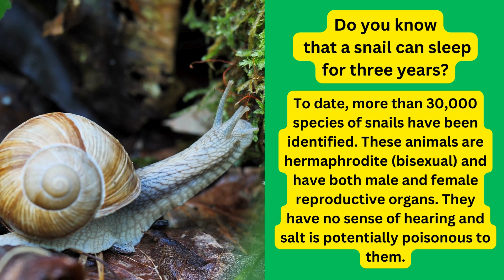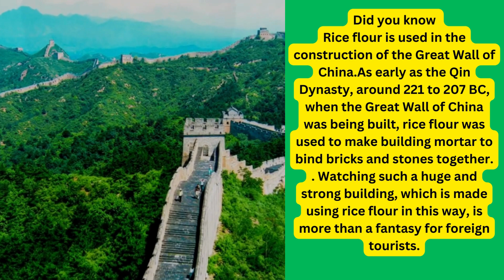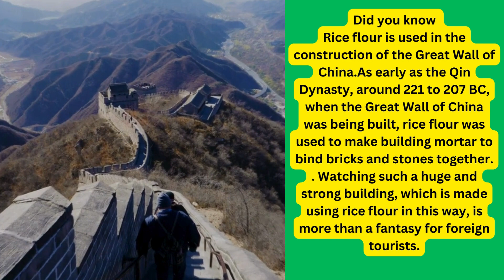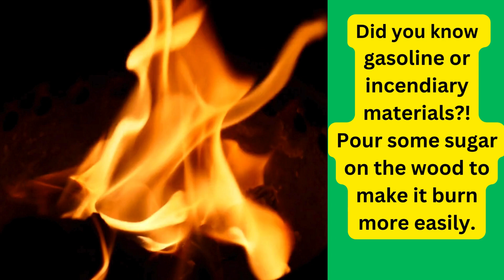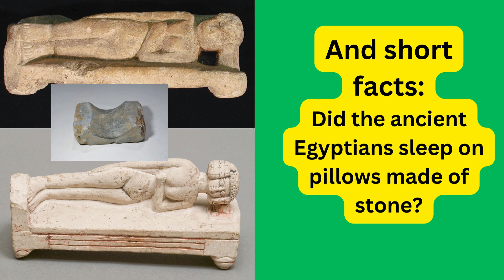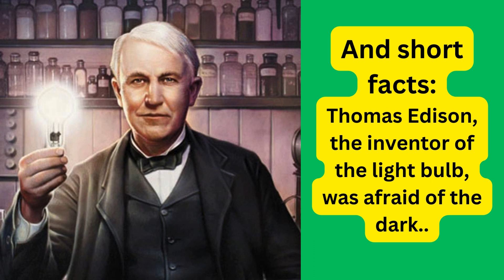The latest wonders of the world, animals and humans!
Our goal is to disseminate information to all people so that everyone can use this information.